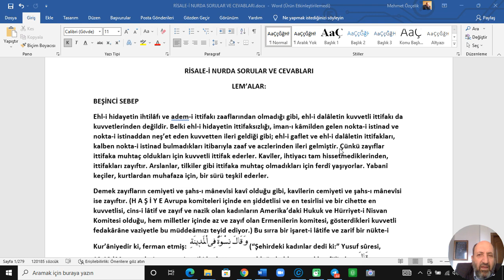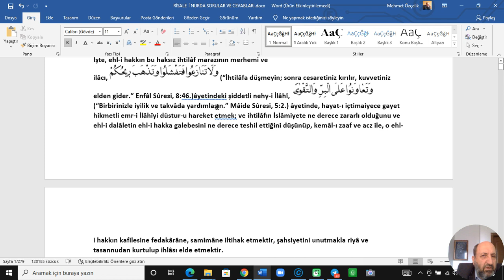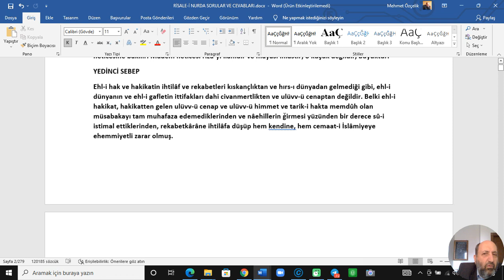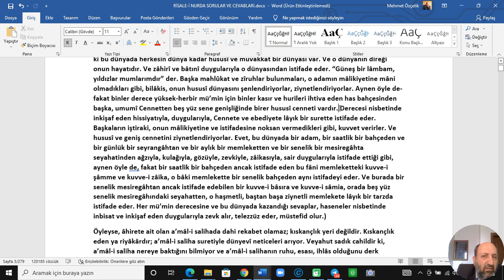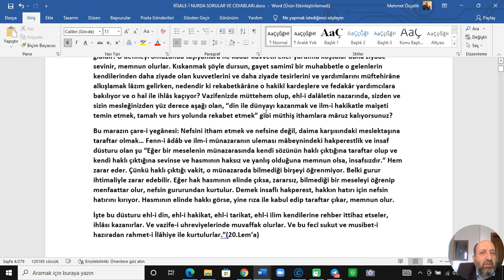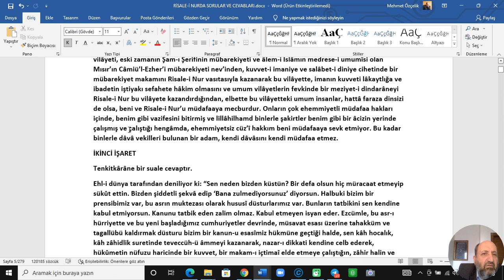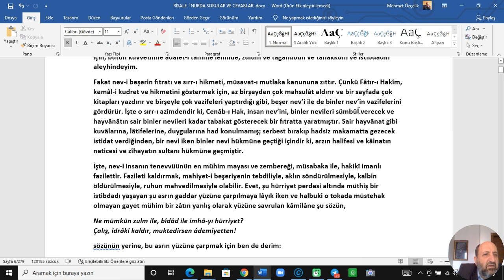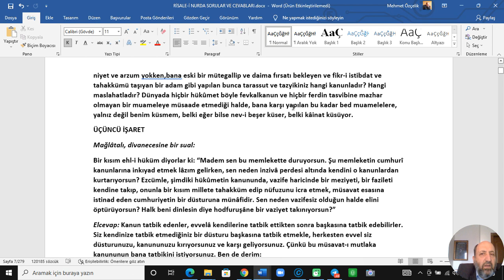RİSALE İ NURDA SORULAR VE CEVABLARI 45